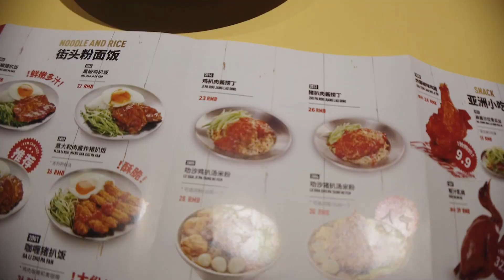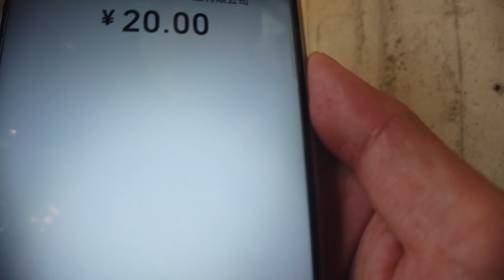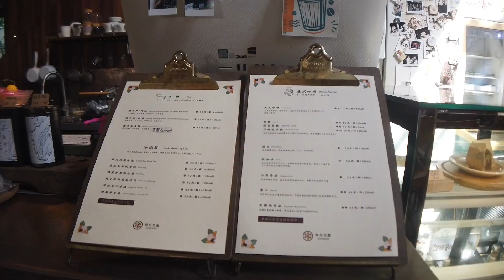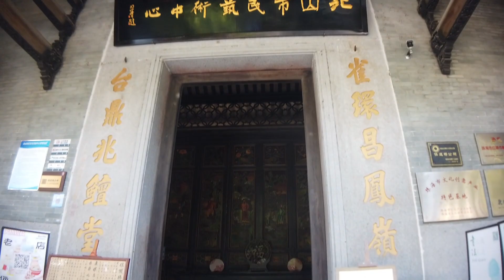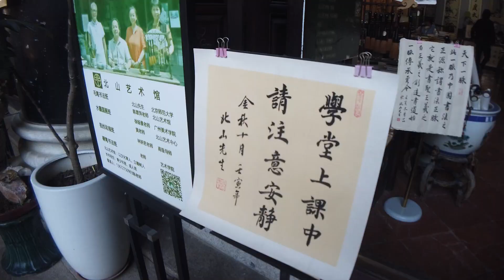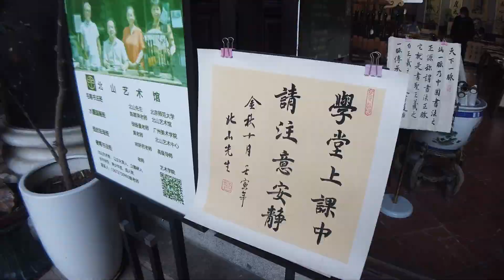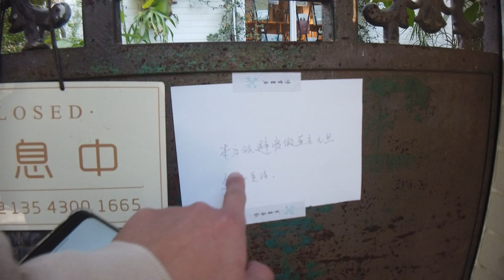【遊玩】廣東之旅第2天│我在廣東珠海的北山文藝區│感受北山文藝範│各式老舊物件很有情壞│錯過唯一離我很近的燒鵝店│這裏充年輕人充滿生活朝氣【EP351】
【位置+視頻風格介紹】
類型: 遊玩街拍(廣東行Day2)
位置: 北山文藝街
地址: 廣東珠海 北山
找我: WarnerChen (綠色軟體)
油管: 好A生活